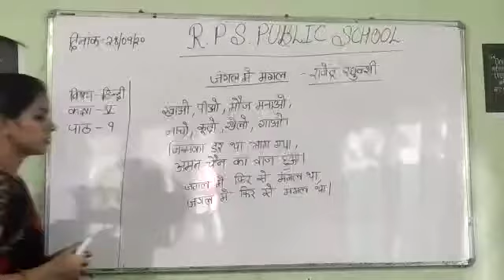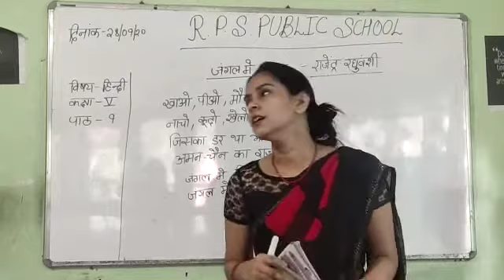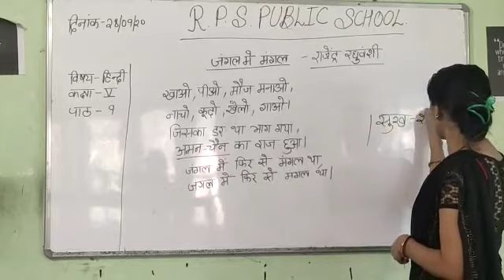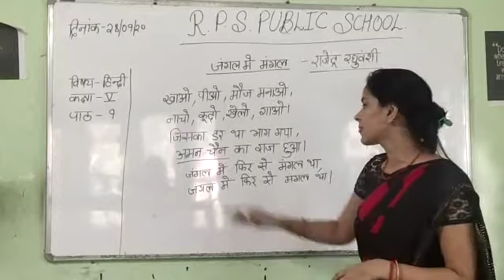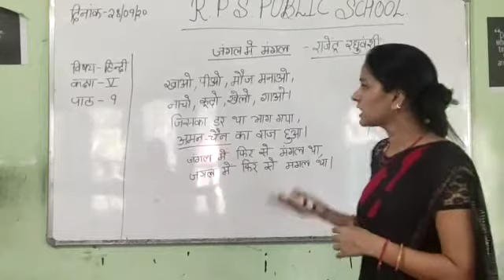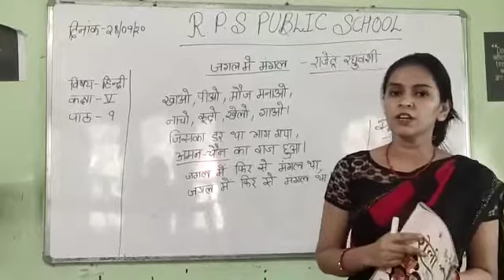Class 05 - Hindi - Session 56